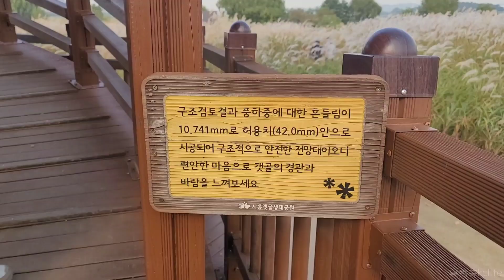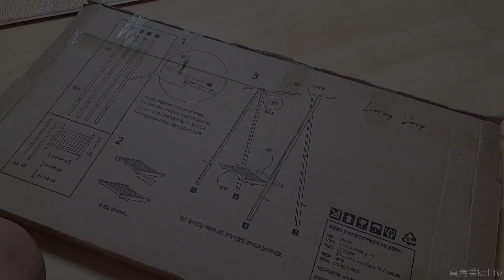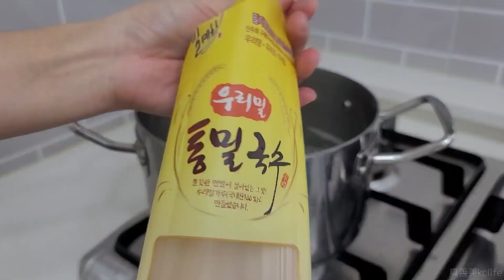平凡幸福的瞬间：简单又入味的葱油拌面，做暖身的生姜茶，木制挂衣架。中韩生活vlog56